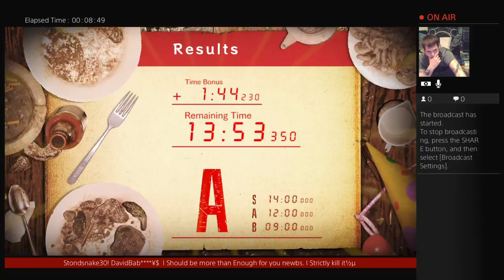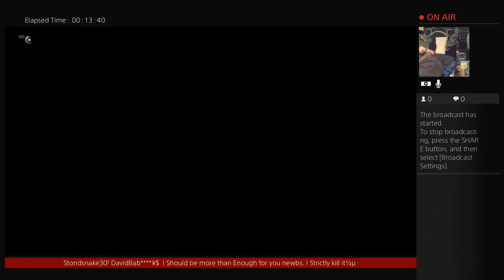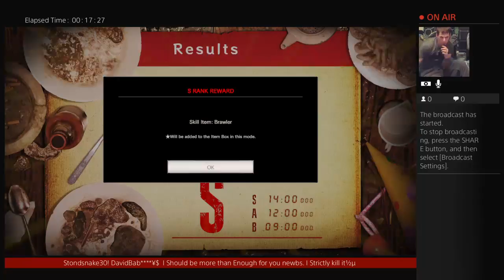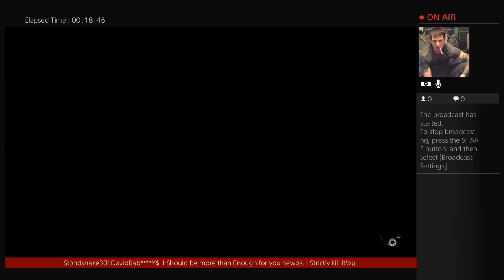stondsnake22's Live PS4 Broadcast Resident Evil 7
Jack's Birthday